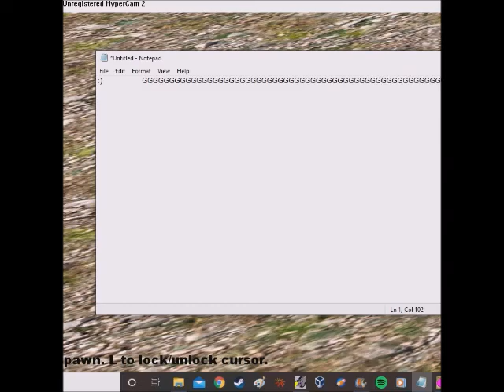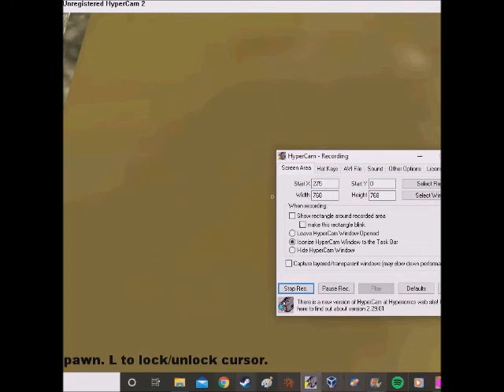{AVI Video} Episode 1 - Miku In Spirit (Pilot)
welcome to AVI video, a clip show that expresses itself as audiovisual salad created to look like it was made in 2006

0:14 - Miku Happy Hour
3:18 - Fantastic Game Let's Play
4:43 - blab
5:13 - ???
5:34 - My Personality Was A Disorder
6:37 - YTP: Bubbles KILL you
8:32 - wayne
8:49 - Lost Rayman Origins Let's Play
12:13 - Credits